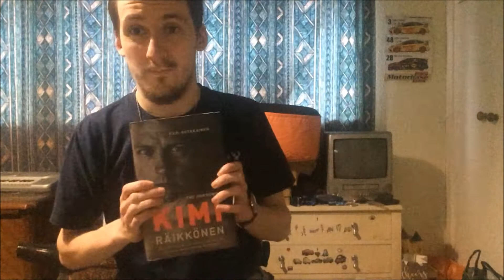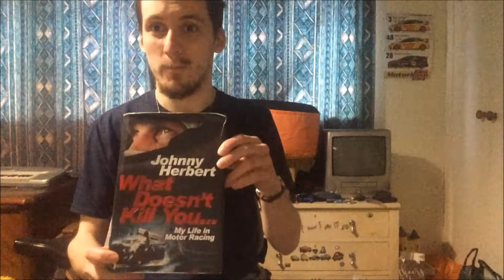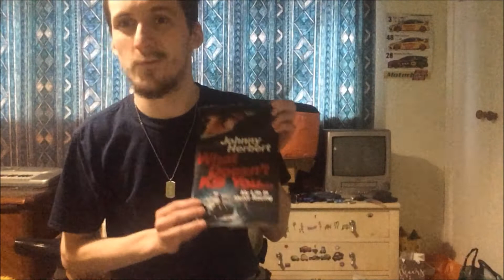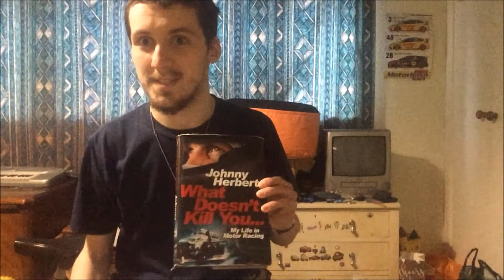F1 Books you NEED to Check Out! Part 1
Note: I imagine there are a few people who only read through apps or on Amazon Kindles so I'm afraid I do not know if these are available through there. Sorry bout dat.

Also, I intended to upload this in February but since I had enough time to finish it the same day, here it is on the final day of January 😬.